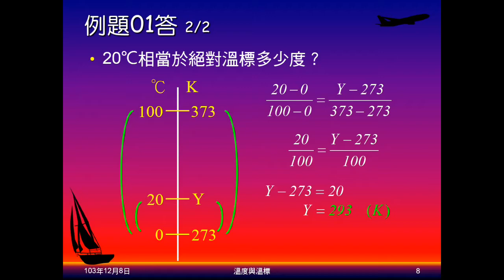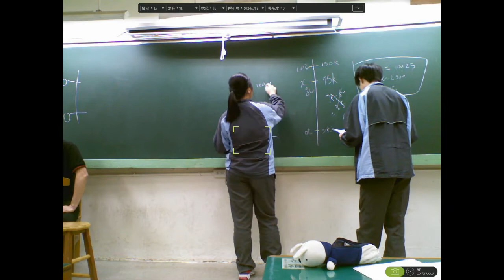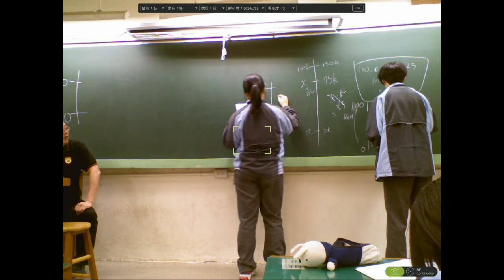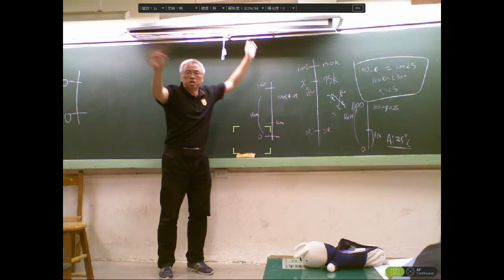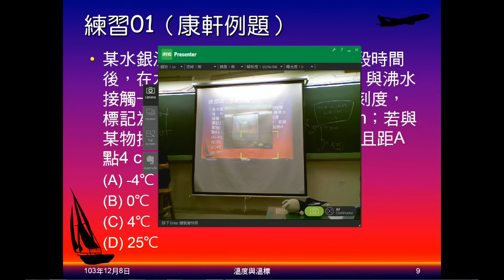103學年國二理化 溫度與熱03：練習01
練習01是由溫標為長度（高度），由長度（高度）求攝氏溫度。